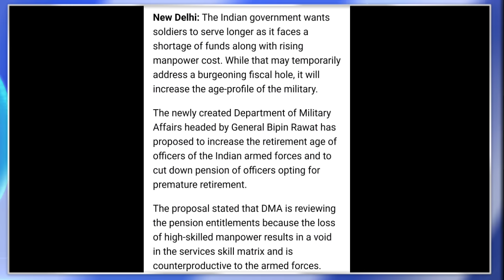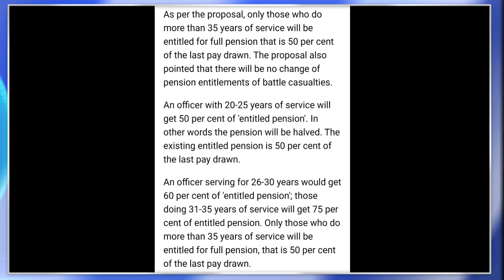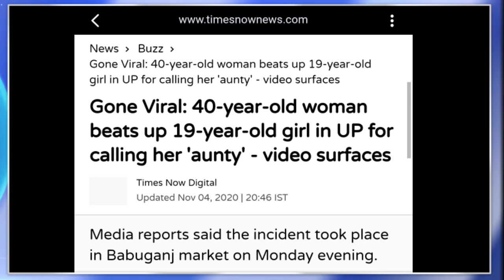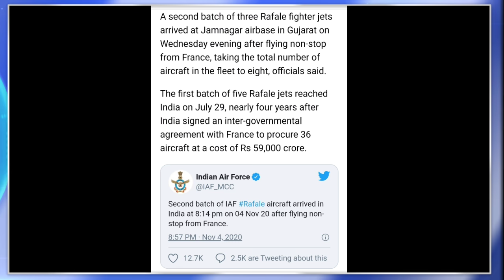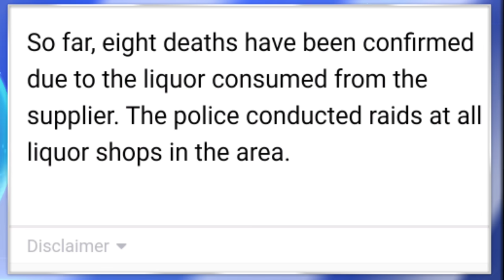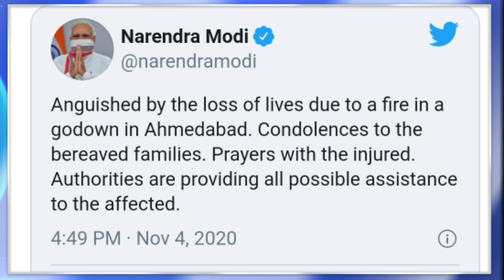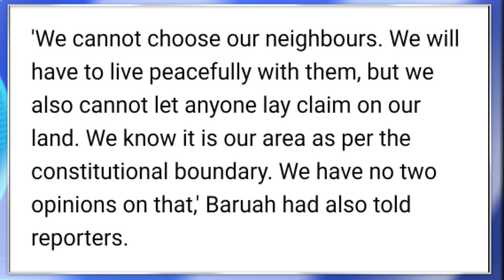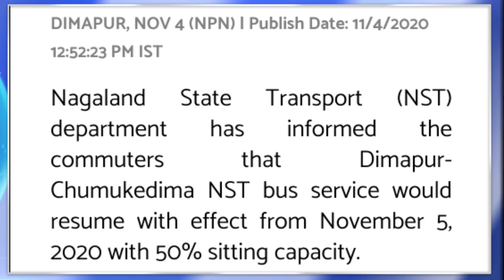MORNING BRIEF NEWS IN NAGAMESE 5TH NOVEMBER 2020 | YIMKHONGTV